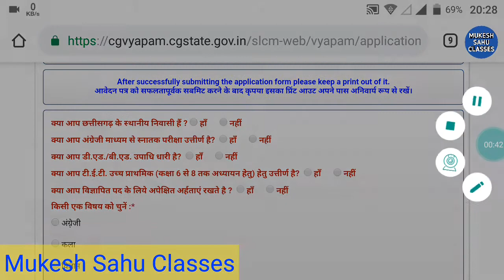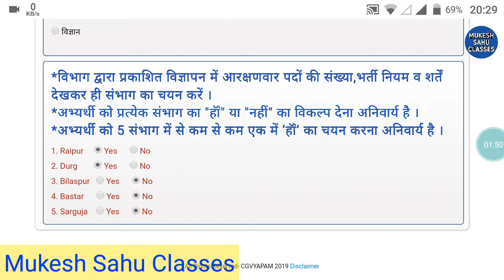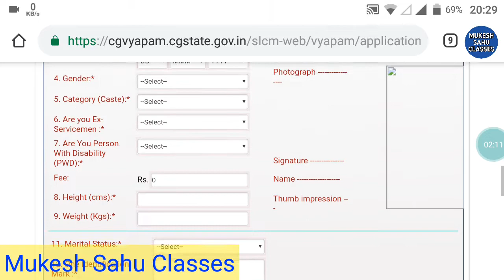शिक्षक अंग्रेजी माध्यम।ऑनलाइन फॉर्म स्टार्ट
Teacher English Medium Online application form start

हमारे चैनल के लिए चंदा दे सकते हैं

पार्ट 14

प्रयोगशाला सहायक शिक्षक विज्ञान
पार्ट 02

पार्ट 02

पार्ट 01

पार्ट 01

English Pedagogy

CGTET 2018
CGTET SYLLABUS